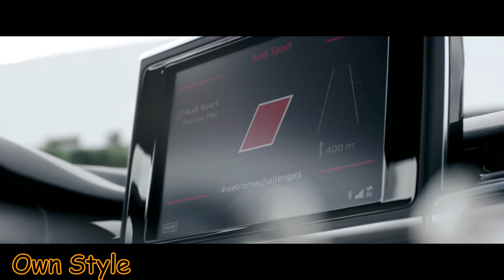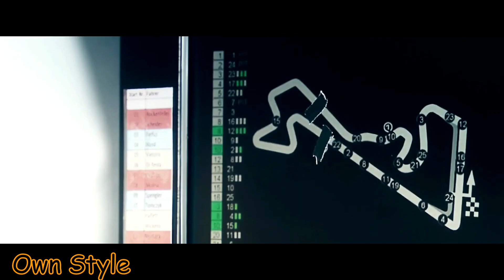Lil Nas X - Old Town Road (Mike Emilio Remix)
Stream/Download Lil Nas X - Old Town Road